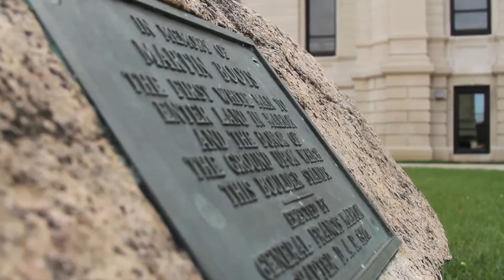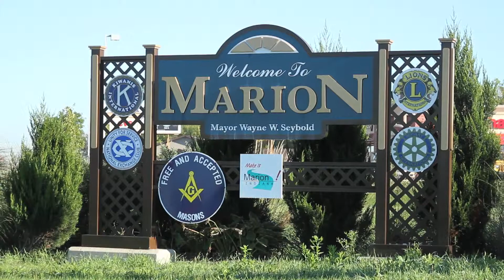Martin Boots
The Father of Marion, Indiana